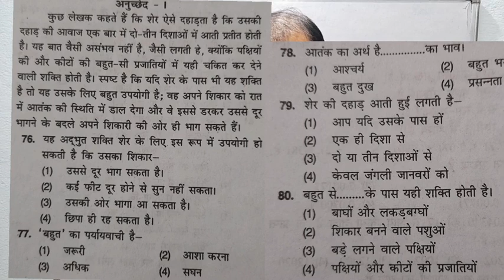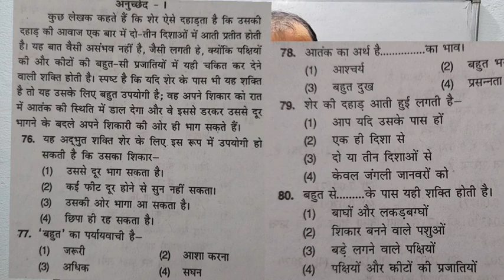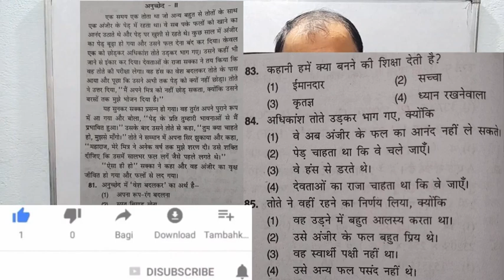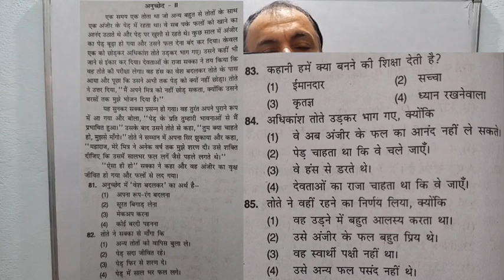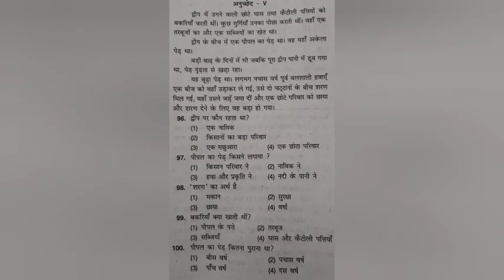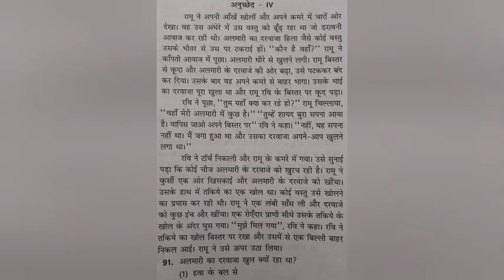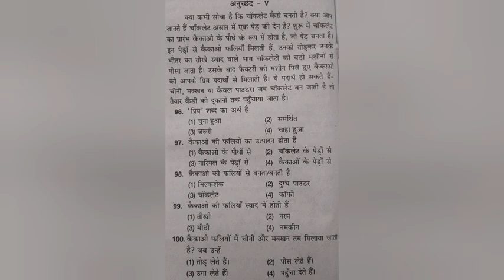अपठित वस्तुनिष्ठ गद्यांश कैसे हल करें? बिहार सिविल कोर्ट/ हिन्दी भाषा भाग 5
This video will help you to understand how to solve unseen passage with MCQ's and write essay, letters and precis writing in hindi  for your Bihar civil court exam. And types of letters like social letters, commercial letters and official letters.
You all are required to follow the way which are told in this session for the best results.
Things are very simple, you need to have patience and strong determination to achieve your goal.
I will assure you all to achieve your hindi syllabus if you follow the mentioned method.

please follow it and feel the difference in couple of months.